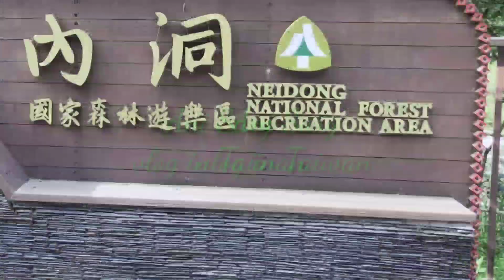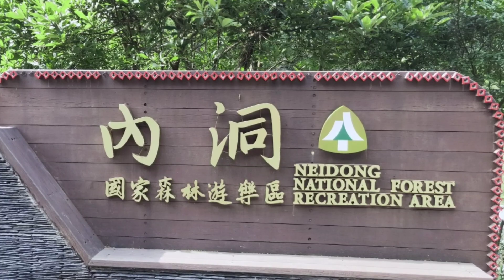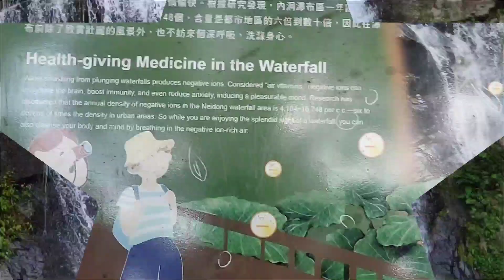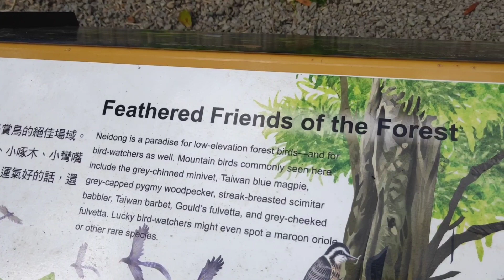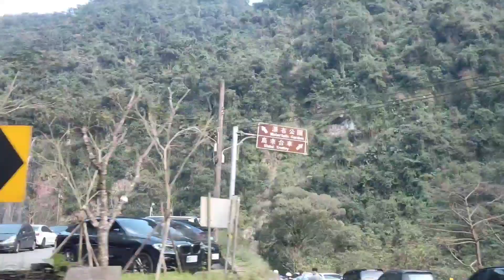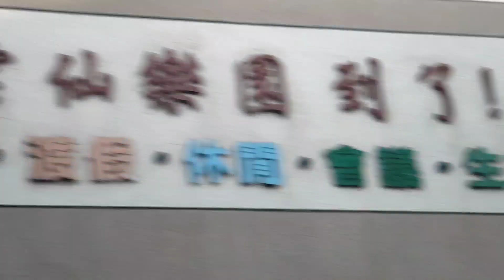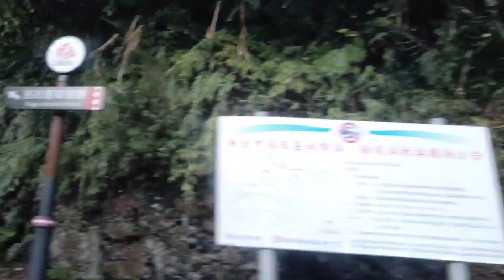Waterfall in Neidong National Forest Recreation Area - New Taipei City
Jumpa lagi gays 🙏🙏🙏🥰

Menikmati pemandangan alam yang indah di , sumber mata air WULAI di pegunungan taipe city - Taiwan

selamat menonton gayysss 🙏🙏🥰🥰